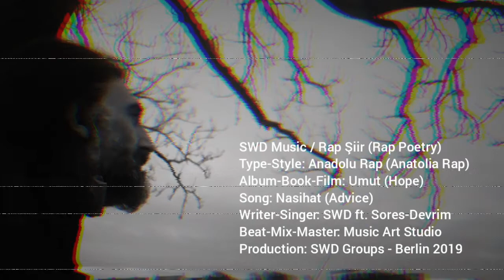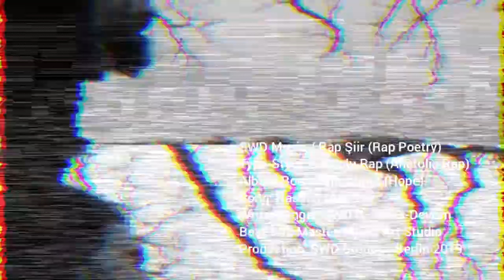SWD Music :: Nasihat ft. Sores&Devrim (Anadolu Rap Şiir - Anatolia Rap)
Not: Umut/Hope albümünde yer alacak  parcalari okuyacak feat. yapacak arkadaslar araniyor. Ekte parca düz okunmustur sadece. Parcayi okuyun ve hissiyatiniza göre serbest flow ve free beat melodi üzerine seslendirin. Feat yapan arkadaslar YouTube ta isimleri ile yayinlanacak. En iyi olan ise albümde yer alabilecek ve bi hediye verilecek. Simdiden tesekkürler Basarilar. 😎🎶👍 Anadolu Rap

** NASIHAT **

Şarkı: Nasihat
Sanatçı: SWD Sores-Devrim
Albüm: Umut/Hope
Kitap&Film: Umut/Hope
Söz: SWD
Söyleyen: SWD ft. Sores&Devrim
Nakarat: Nostalgi
Müzik&Tarz: SWD Anadolu Rap
Beat-Mix-Mastering: MusicArtStudio
Düzenleme: MusicArtStudio
Video Clip: SWD Groups
Yönetmen: SWD
Production: SWD Groups

SWD'in Dijital Medya Hesapları: swdgroups, youtube, instagram, facebook, twitter, google, apple, amazon, ebay, etc.

"NASIHAT"

(SWD Music - Anadolu Rap - ft Sores&Devrim - 2000 Berlin&Istanbul)

INTRO

Mamini mamini
Mimini mimini
Mamma mamma
Ey yo...

RAP 1

Rap dedik rapten gedik
Hep dedik kafayi yedik
Hey bücürük
Ac kulagini ve beni dinle
Daha dün basladin
Ustana bi saygi göster önce
Ne cabuk unuttun
Emek demek ne demek
Takilmissin bir furyanin ardina
Aklin iki karis havalarda
Gel önce bi adam ol
Ol bak kendine aynada
Ve terbiyeli takil yürüdügün bu sokaklarda...

NAKARAT

Al mekanlar sizin olsun
Cünki meydanlar bizim
Krallar sizin olsun
Cünki bu halk bizim
Yalan yasalar size kalsin
Devrimler bizim
Emek demek ask demek
Gül bizim diken bizim...

RAP 2

Sizler susarsiniz zalimin karsisinda
Bizde isyanlar mazlumun yaninda
Lümpenlik cahilik dizboyu
Ama aydinlik yarinlar geliyor
Günes gibi yildizlar gibi
Bir geliriz pir geliriz
Aklinizi basiniza toplayin
Yoksa biz adami s. s. severizzz...
Sisteme dayanir gücünüz gikiniz cikmaz
Elinizden gelse celme cökme sizde
Ne etseniz viz gelir tirz gidersiniz
Ama biz bir olur bin geliriz binbir yeteriz
Dinle bu sana usta nasihati olsun
Gittiginiz yol dogru yol degil
Büyüklerinizin sözünü dinleyin
Artik yeter bi özünüze dönün...

Mamini mamini
Mamma mamma...

NAKARAT

Cünki meydanlar bizim
Krallar sizin olsun
Devrimler bizim
Gül bizim diken bizim... (2x) / SWD